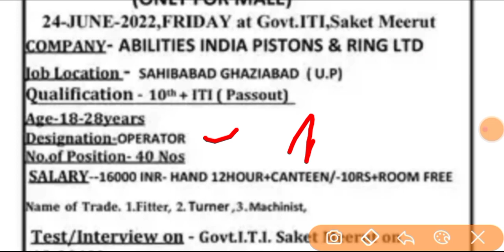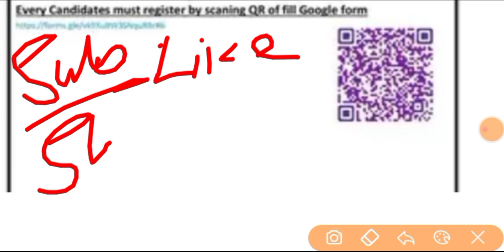राजकीय ITI में कैंपस होगा | iti campus placement | iti campus interview | iti campus job 2022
iti job
iti jobs

iti jobs
iti campus
noida jobs
job vacancy
latest campus interview
campus placement
iti campus
Diploma jobs